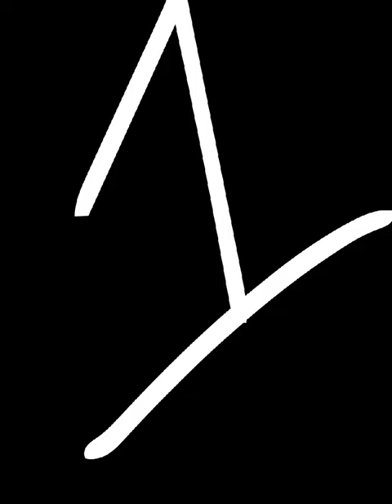Mario's Mini Flagpole Calamity | Mario Animation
Mario just can't catch a break, even the end of the level's out for him! Can Mario endure the flagpole's challenges? I'd hope so

-- CREDITS --
SPRITES: Pixelcraftian, Nintendo, Mario Multiverse Team

(if you're epic)

THE AWESOME TAG!